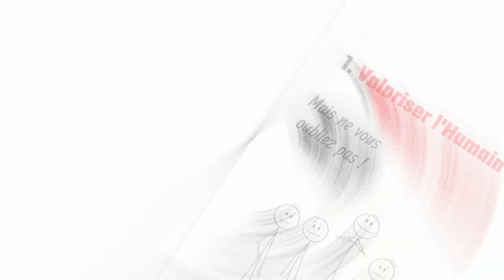Mélange interview et Flat design (extrait)